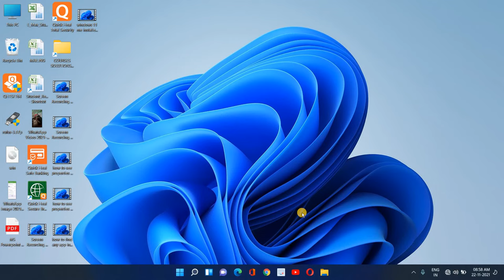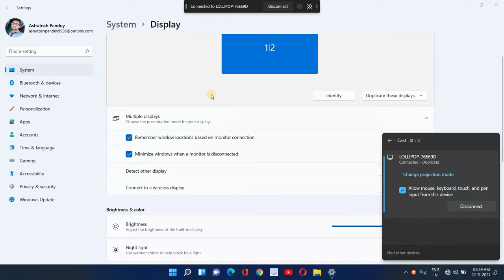How to connect projector with windows 11 via Wi-Fi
Connect miracast projector with windows 11